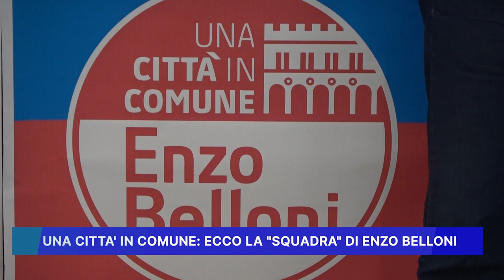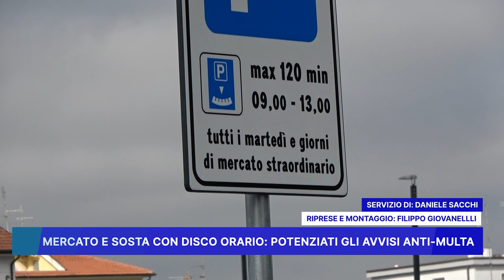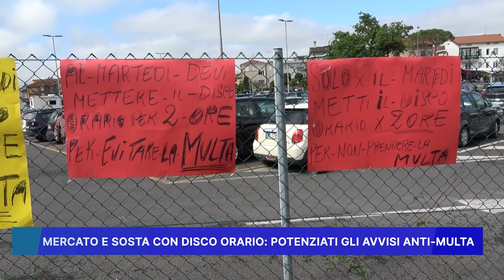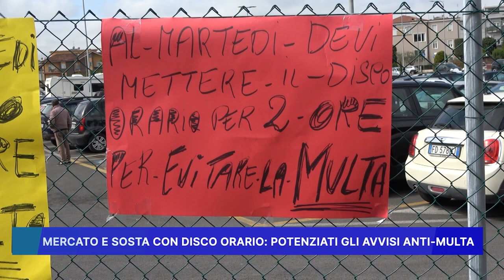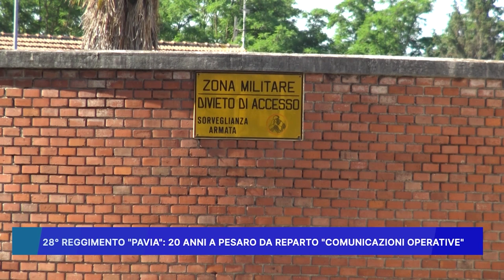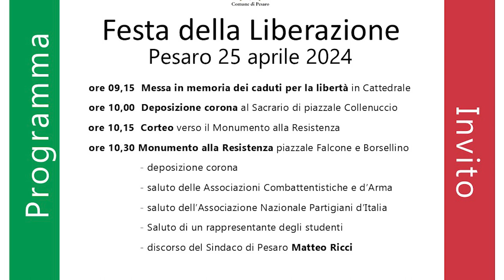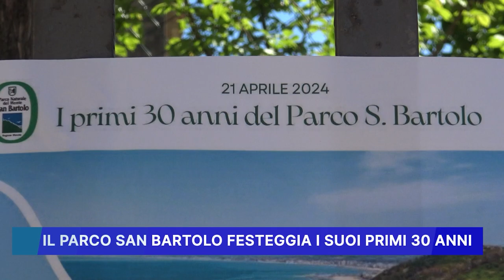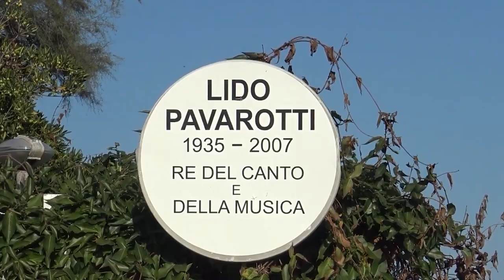ROSSINI NEWS 23 APRILE 2024